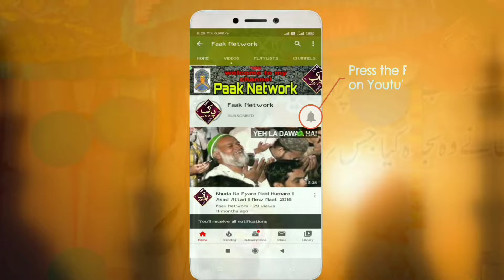Tum Jalao Ya Mar Jao || Mohammad Ali Faizi { 2021} का बिलकुल नया कलाम ~At Odisha (Full HD)..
🎥🎥🗣️🎤🎤 💠💠Audio & Video
Recording 🗣️Contact ✅

         اَلسَلامُ عَلَيْكُم وَرَحْمَةُ اَللهِ وَبَرَكاتُهُ‎

1️⃣New Naat 🥇☑️
2️⃣Urdu Naat 🥈☑️
3️⃣Urdu Album Naat 🥉☑️
4️⃣Takreer 🎖️☑️
5️⃣Naat Sharif 🏆☑️
6️⃣Naat e paak☑️
7️⃣Naat☑️
all type Naat
Upload ⬆️⬆️⬆️⬆️ Video